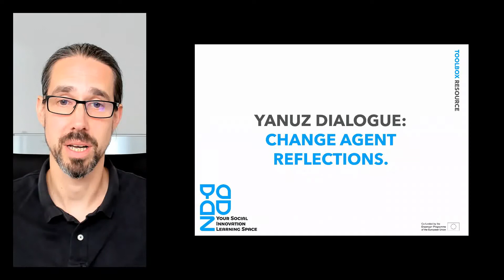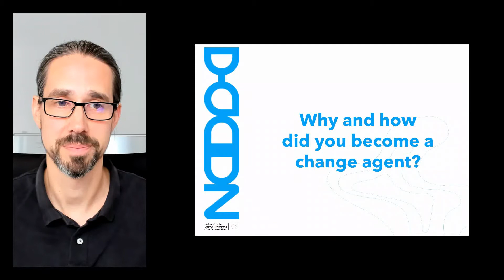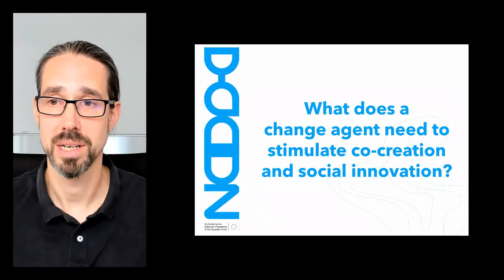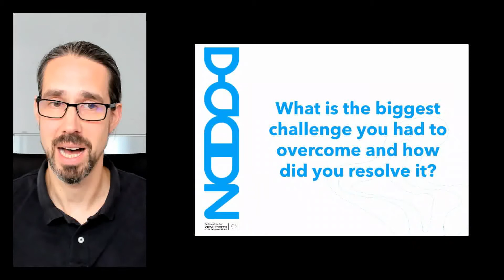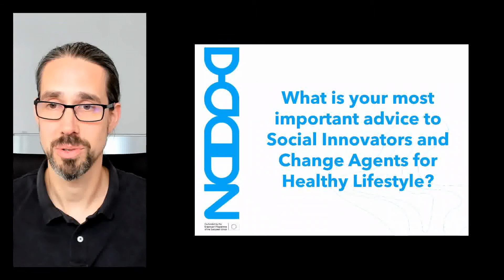YANUZ Dialogue - Marco Clemente - Change Agent Reflections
The Social Innovation Learning Space YANUZ is an open resource to build and exchange experiences, and to expand knowledge on how to co-create innovative solutions concerning the complex societal challenge we face towards a more healthy society.